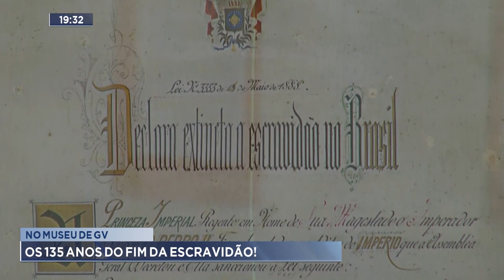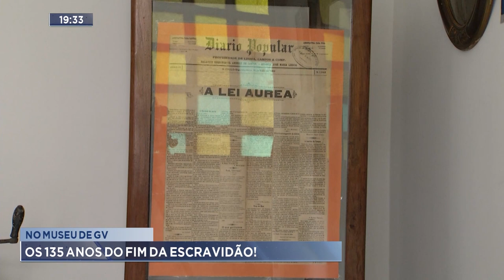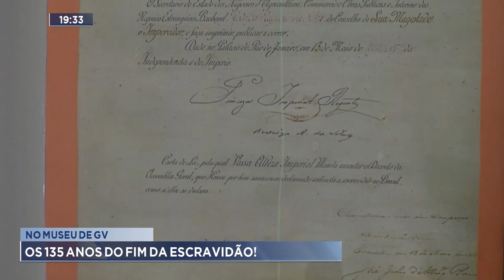No Museu de GV: Os 135 Anos do Fim da Escravidão.